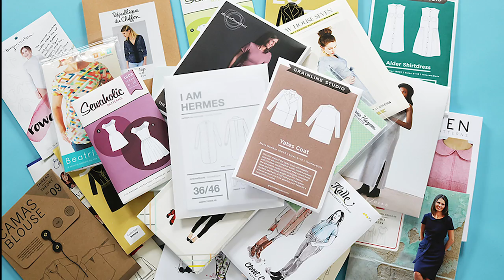The Sew Down March 2019 || The Fold Line Vlog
Links to everything below! Every month we are going to bring you a run down of some of interesting stuff we have found and bought in the world of sewing! We will be talking fabric hauls, new sewing patterns and sharing some of the interesting things we have seen, eaten, listened to and sewn over the month.